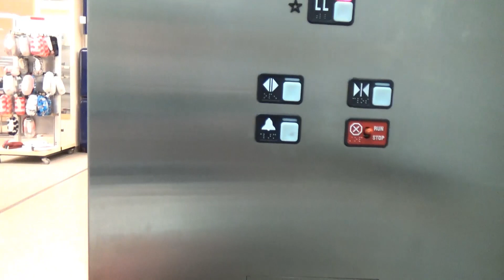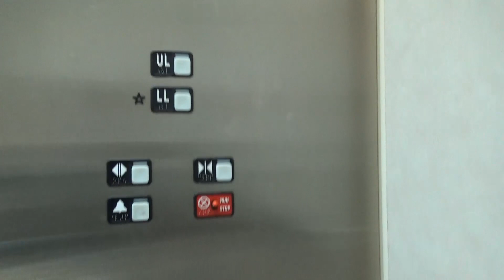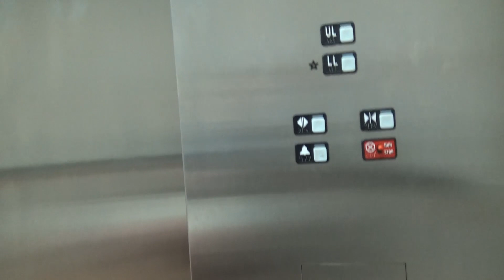CLOSED: Schindler MT Hydraulic Elevator - Sears - The Mall at Robinson - Robinson Township, PA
(Recorded on 6-7-18) This is one of the elevators here at this store... just your basic Sears elevator...

Elevator Information
Brand: Schindler
Fixtures: MT
Floors Served: 2